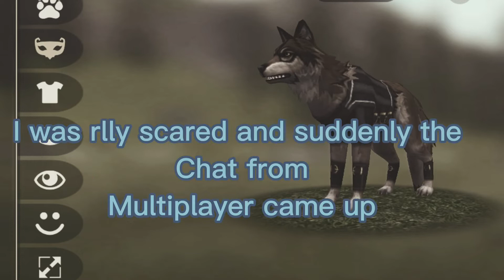My encounter with Player543 (WildCraft) -New CreepyPasta?-